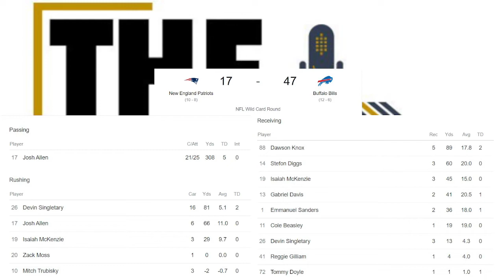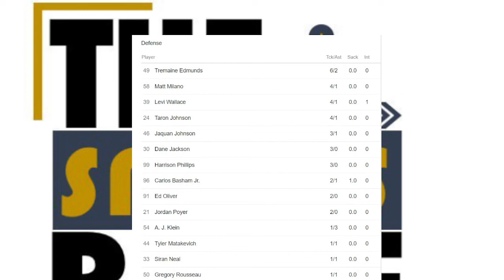The Buffalo Bills' win over the New England Patriots WAS A STATEMENT | The Sports Brief Podcast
The Buffalo Bills came away with a 47-17 win over the New England Patriots in the Wild Card Round of the 2022 NFL Playoffs.

The Buffalo Bills' win over the New England Patriots WAS A STATEMENT.